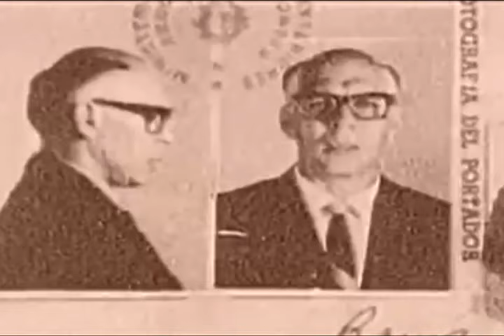Fidel sobre el entrenamiento del Che en San Andrés, a su regreso del Congo. Cap97.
Hasta Siempre Comandante: Fidel sobre el entrenamiento del Che a su regreso del Congo. Cap97.

Miniprograma que tiene el objetivo de honrar la memoria del Comandante Ernesto CHE Guevara manteniendo su imagen viva en las nuevas generaciones.